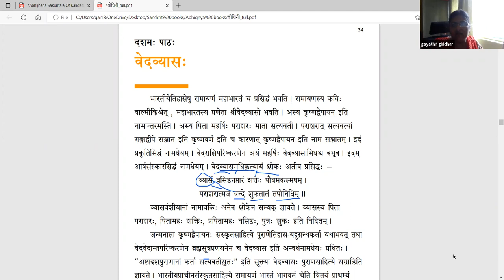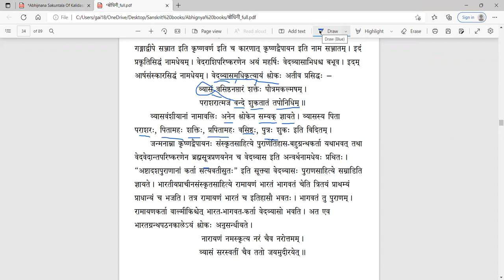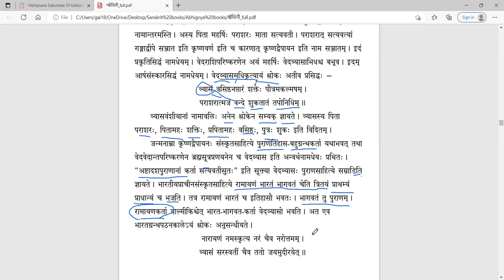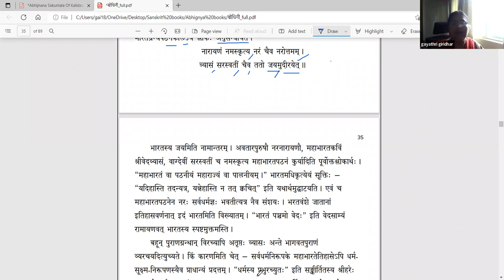संस्कृतबोधिनी २ - Lesson 10 - Part 1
पाठः १० - वेदव्यासः (भागः १)